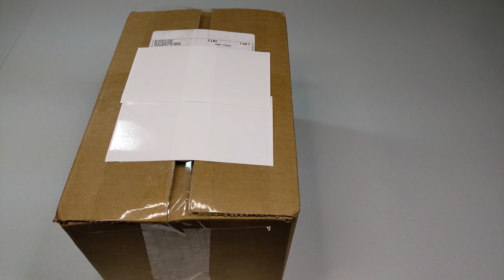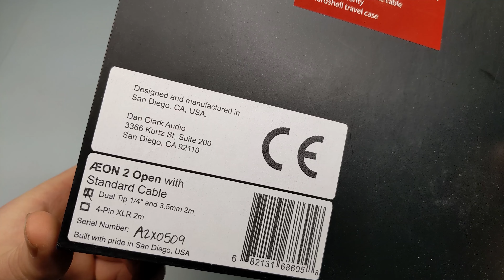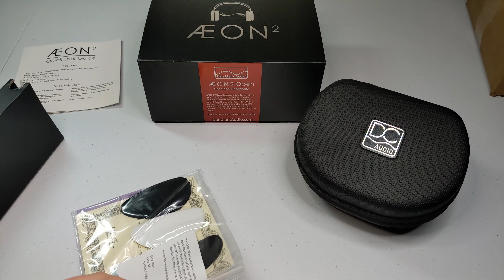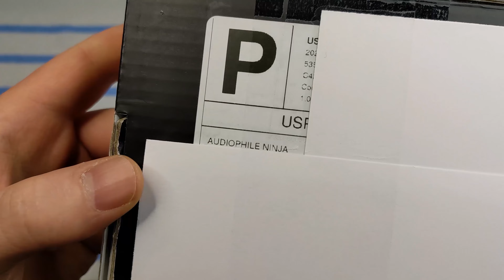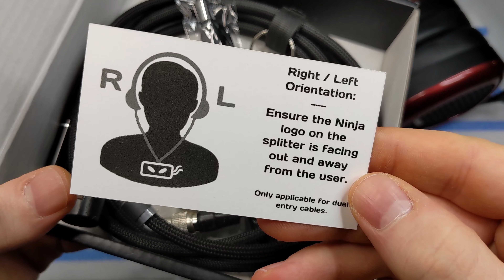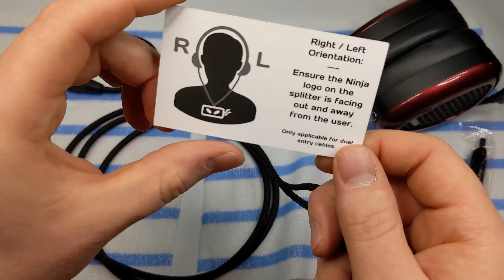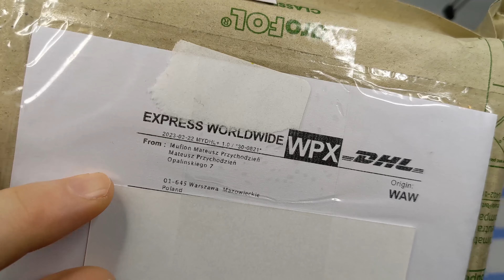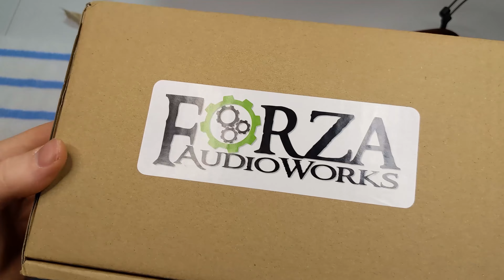Dan Clark Audio AEON 2 Open - Unbox (ft. Forza & Audiophile Ninja cables)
I like these. Big, powerful bass. Smooth, yet engaging. Good spaciousness and imaging. 3 tuning filters, for a total of 4 material tunings(and more, if combined). Fantastic comfort... My only complaint? There is a very small treble peak/elevation I just couldn't get to go away. I wanted to keep these so badly, but here we are again, moving on to better things... I give these a general recommendation, definitely worth trying. I liked these conclusively more than AEON 2 Closed, Ether 2, and Ether C. This is the most exciting headphone I've heard under $1000.